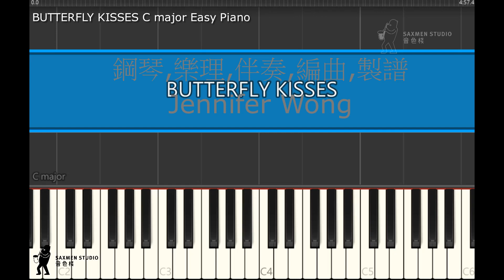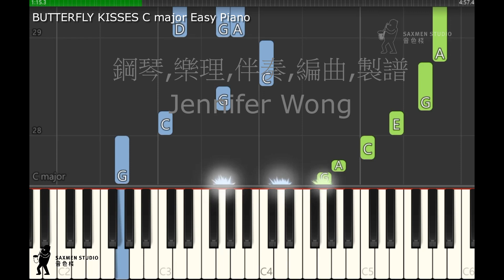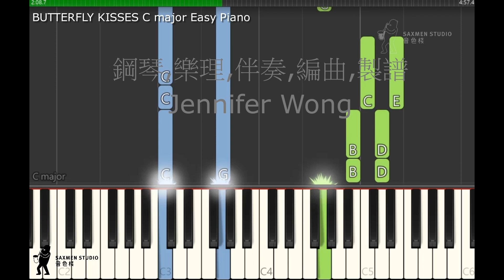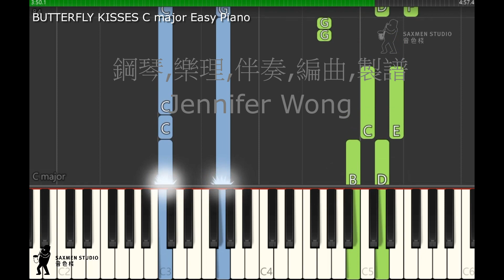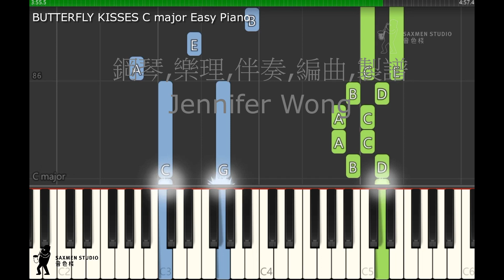BUTTERFLY KISSES piano C major